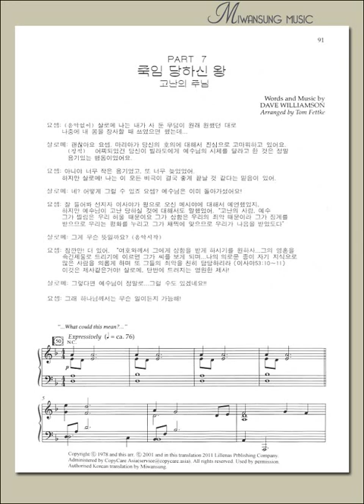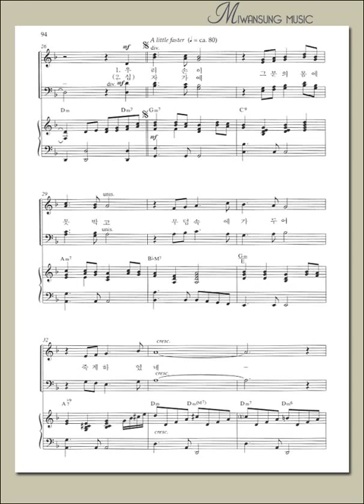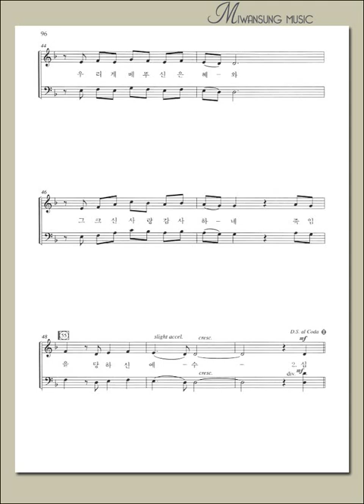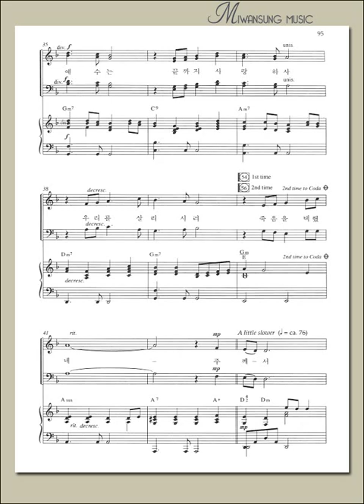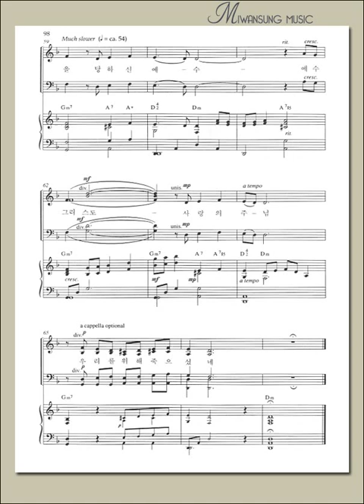죽임 당하신 왕 / 알토파트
Above All Kings / 죽임 당하신 왕 / 알토파트